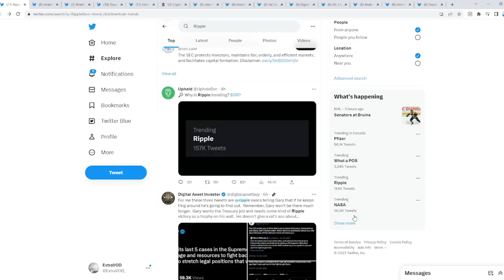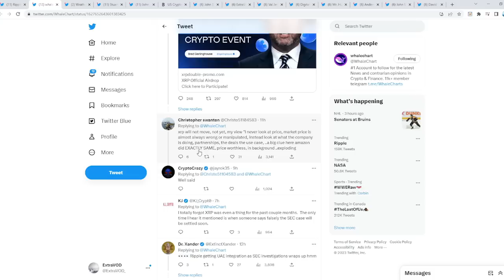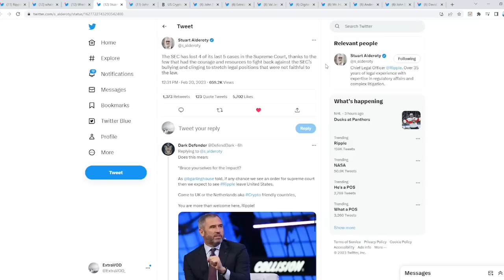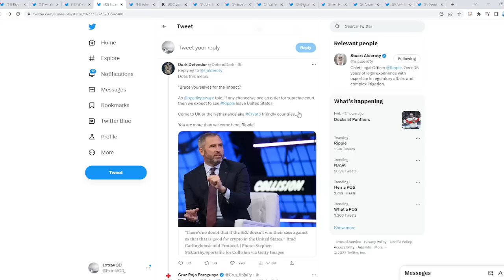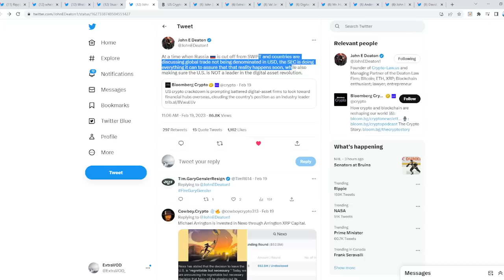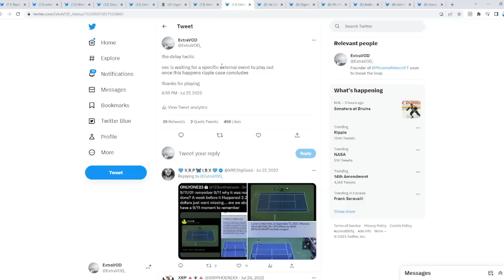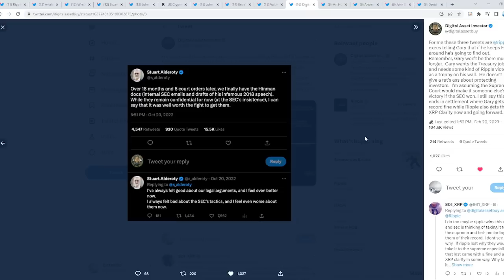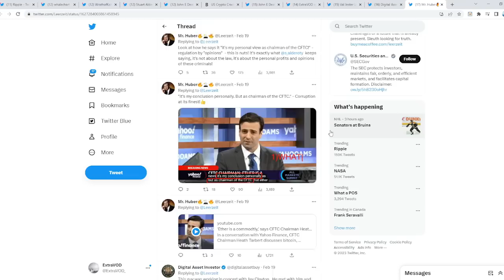Ripple XRP IT WAS ALL RIGGED FROM THE BEGINNING OF TIME DONT SAY WE DIDNT WARN YOU LOL!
(Cryptocurrency News)

Links -